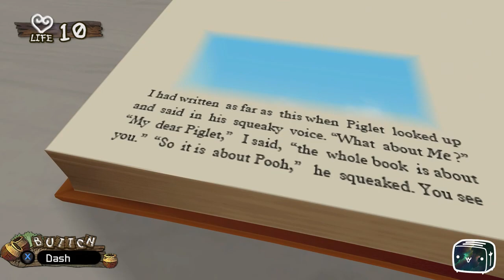Toaster Plays Kingdom Hearts HD 2.5 ReMIX Episode 24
🌟 The Journey Continues | Kingdom Hearts HD 2.5 ReMIX 💫
Join Toaster as we return to the magical worlds of Kingdom Hearts HD 2.5 ReMIX, featuring Kingdom Hearts II Final Mix, Kingdom Hearts Birth by Sleep Final Mix, and Kingdom Hearts Re
. Explore Disney worlds, face off against the forces of darkness, and unravel the mysteries of Sora’s adventure in this definitive collection.

About the Game:
Kingdom Hearts HD 2.5 ReMIX is an enhanced collection featuring remastered versions of Kingdom Hearts II Final Mix and Kingdom Hearts Birth by Sleep Final Mix, along with cinematic scenes from Kingdom Hearts Re
. Experience these fan-favorite adventures with improved visuals and gameplay, and witness crucial moments that shape the Kingdom Hearts saga.